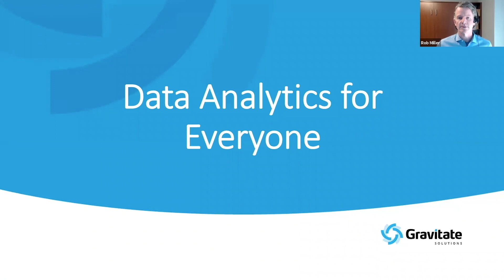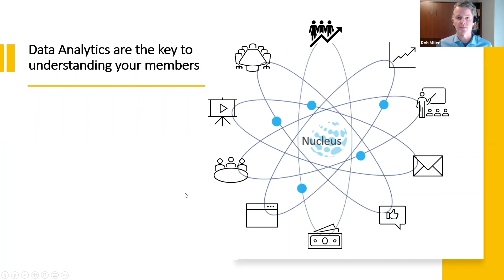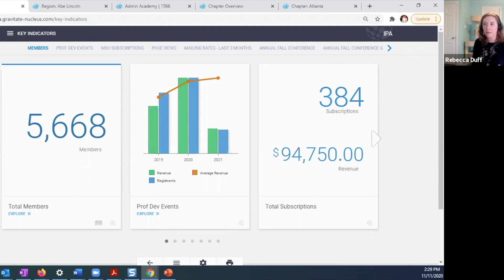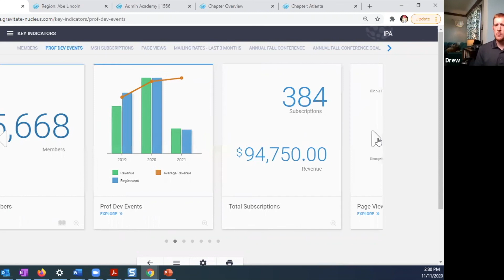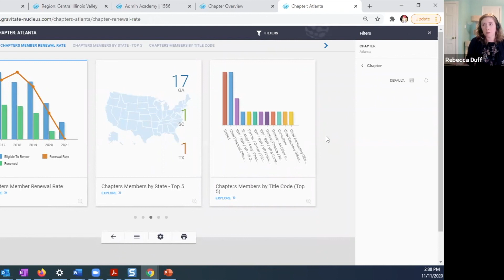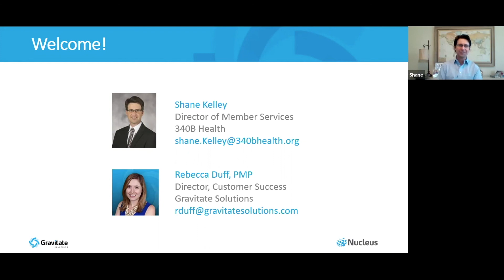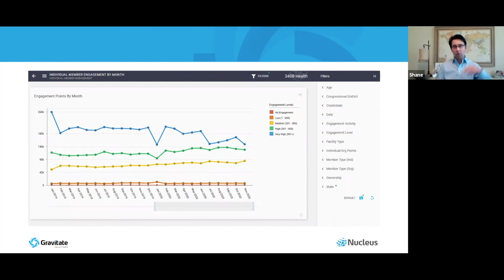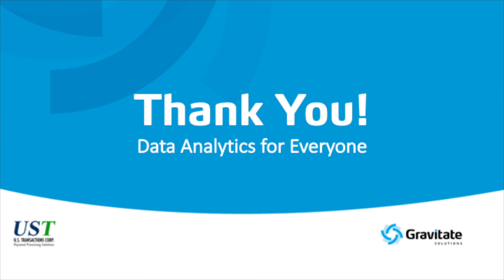Insights for Everyone: Analytics for Association Leadership, Staff, Board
Hear firsthand how a professional society (the Illinois Principals Association) and a trade association (340B Health, comprised of 1500 hospitals) have used data analytics to rapidly spot changes in their membership, in their overall environment and deliver tangible improvements in the areas most member-based organizations care about most: new member recruitment, member retention, and event attendance.

Instructors:

Drew Thomason, Director of Marketing and Communications at Illinois Principals Association

Rebecca Duff, Director of Client Success at Gravitate Solutions

Shane Kelley, Director of Member Services at 340B Health